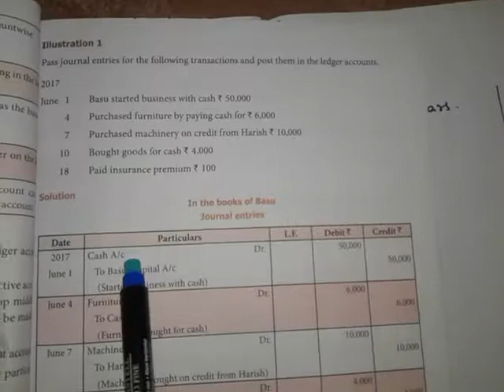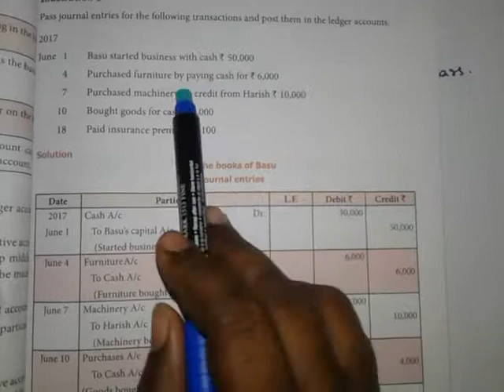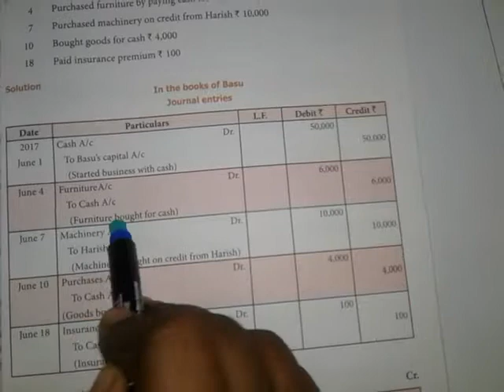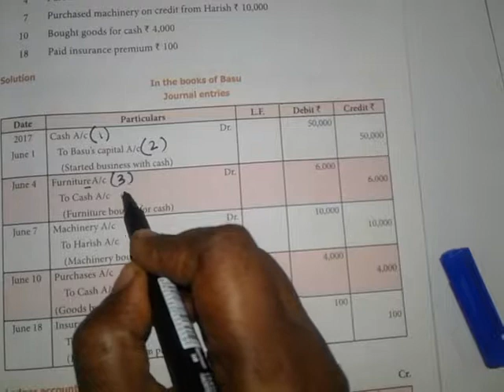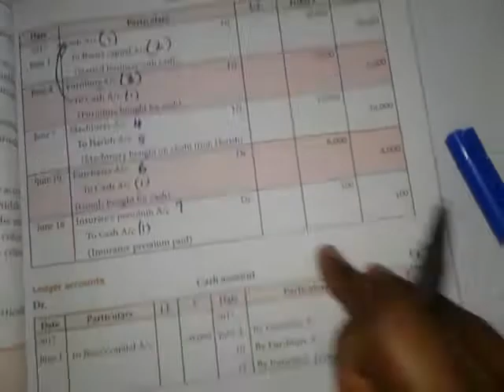Quarterly important sums for 11th std /Ledger/Part 1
Ledger account / illustration 1